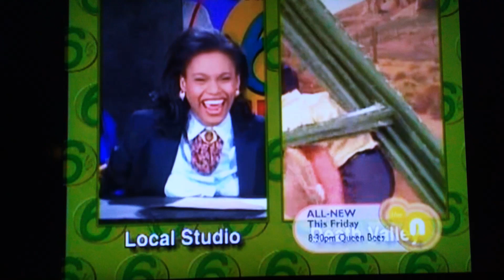All That Mya Episode 1999 Part 1